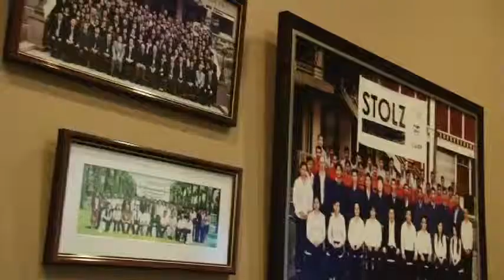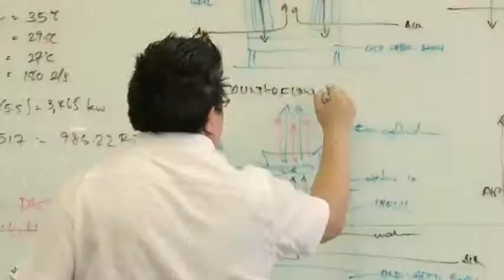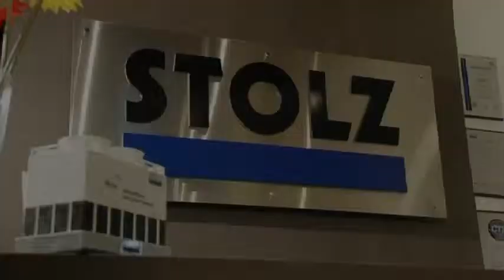Stolz Company Video Singapore